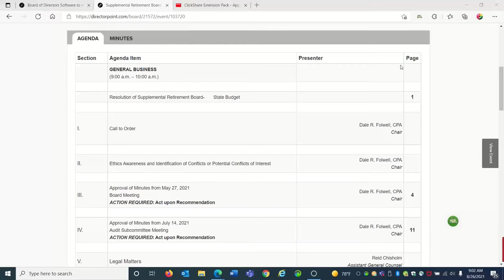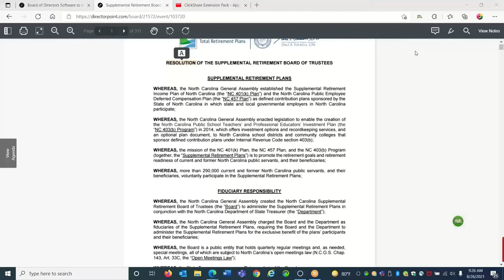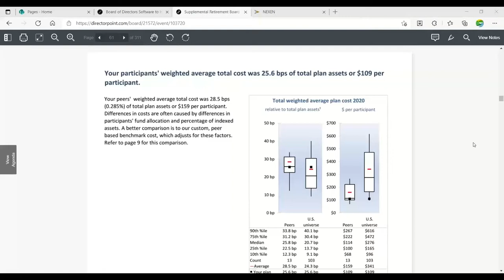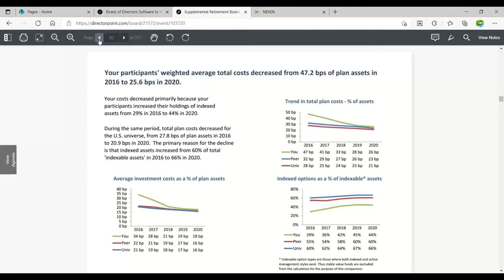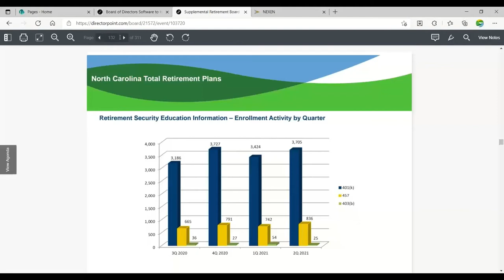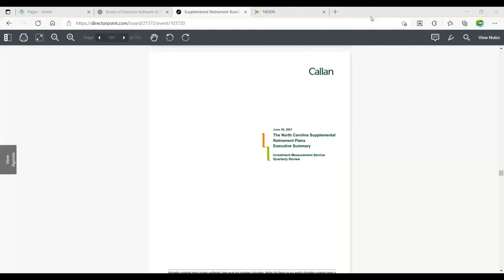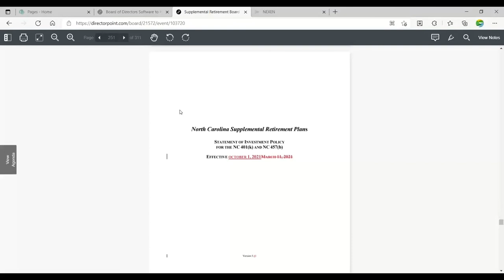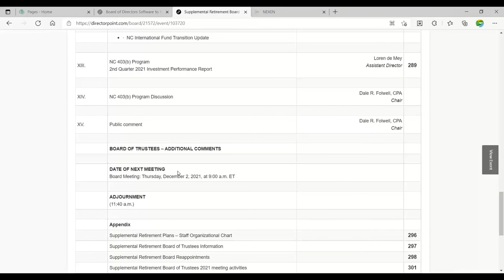August 26, 2021 Supplemental Retirement Board of Trustees Meeting Recording